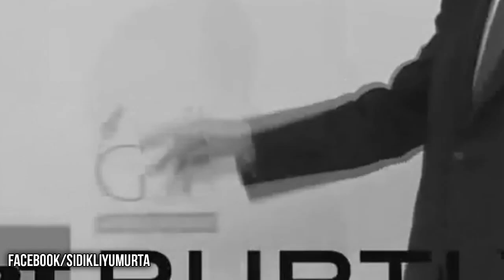Recep Tayyip Erdoğan'ın Putin'in arkasından " Sii Yu " diye seslenmesi